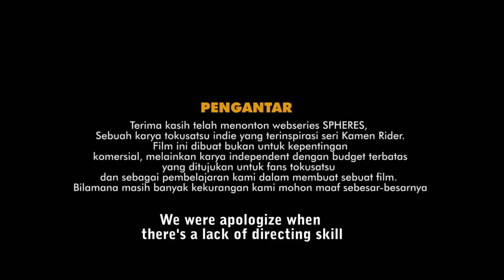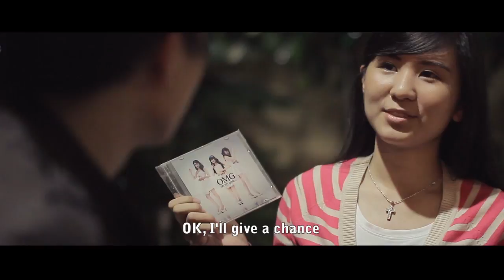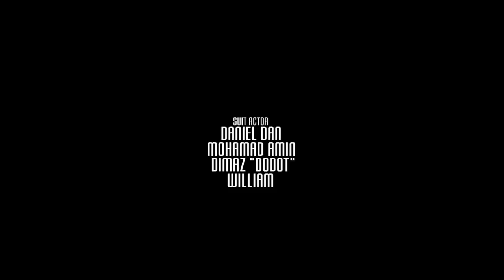Spheres: Side Story - Indonesia Tokusatsu Webseries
INDIE TOKUSATSU DARI SURABAYA, INDONESIA (RATE 13+)

Spheres: Side Story is the story of a liaison between the Spheres Unleashed (2nd sequel which was made in 2007) and Trinity (2012, which is the third) that tells ZEAL The Knight of lights, a student who was chosen to be the master of Spheres Zeal. Sam has a girlfriend named Maya who attacked by ENVYON, the dark knight Spheres which apparently is a college friend of Sam and Maya, named Chandra. The film follows the adventures of Sam after the assault incident Envyon and Monster. Here also is tell what will Sam do next to face opponents from the other dark knight.

SPHERES: Side Story adalah cerita penghubung antara Spheres Unleashed (Sekuel ke 2 yang dibuat tahun 2007) dan Spheres Trinity (2012 yang merupakan sekuel ketiga) yang menceritakan ksatria cahaya Spheres Zeal, seorang mahasiswa yang terpilih untuk dapat menguasai Spheres ini. Sam memiliki seorang kekasih yang bernama Maya yang juga teman satu kuliahnya dahulu terkena serangan dari Envyon, Ksatria kegelapan Spheres yang ternyata adalah teman satu kampus Sam dan Maya yang bernama Chandra. Film ini melanjutkan petualangan Sam setelah kejadian penyerangan Enyon dan Monster. Disini juga diceritakan apa yang akan Sam lakukan kedepan untuk menghadapi lawan-lawan dari ksatria kegelapan yang lain.

CAST:
Michael Pisok Awuy - Sam
Ilona Wijaya - Maya
Rama Djami - Benny

CAMERA BY
Pauluz Rizal
Chriz Thok
Rudy Chandra
Charles Hartono
Adi Satria Kurniawan

EDITING, GRAPHIC DESIGN, COLORING, VISUAL FX BY
Charles Hartono

CHOREOGRAPHY
Mulyadi Kodrata

STUNTMAN / SUIT ACTOR
Mohammad Amin
Daniel Dan
Dimas Dodot
Wiliam

ALL BGMUSIC SCORE FROM
Premiumbeat.com

DIRECTED BY
Jeffry Sung

like Facebook fanpage kita:
SPHERES TRINITY WEBSERIES